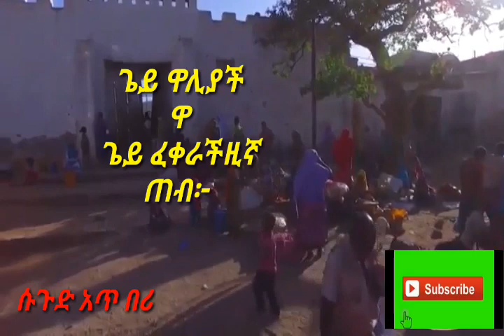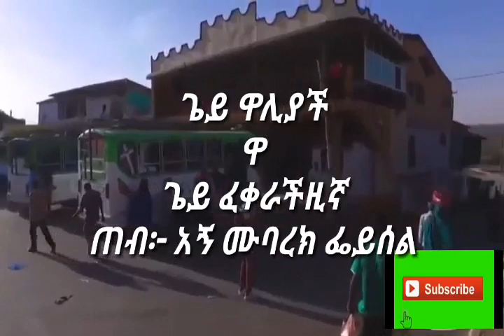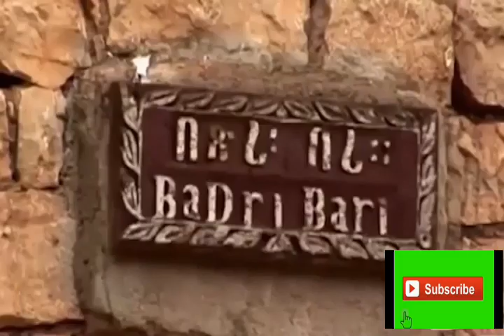Hareri musician and harari music part 1